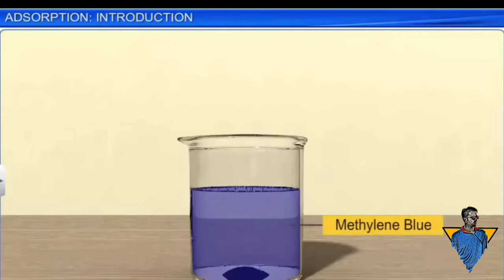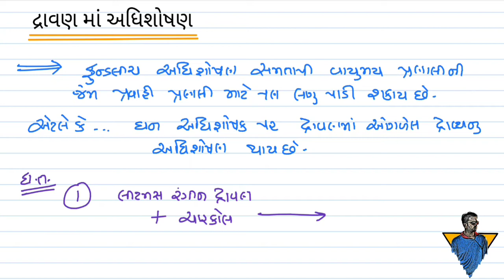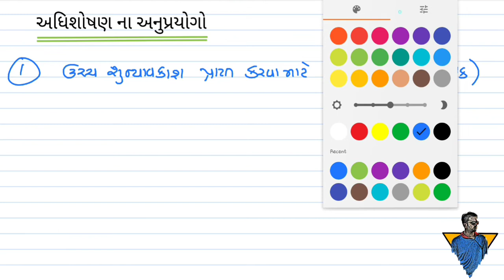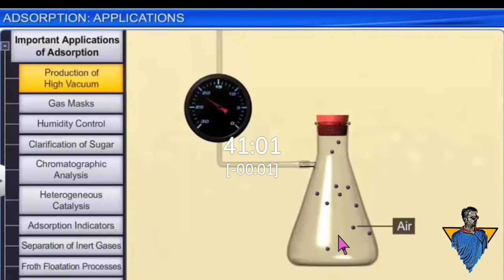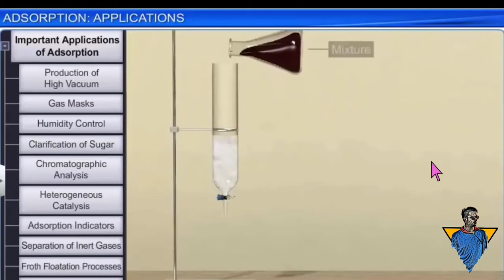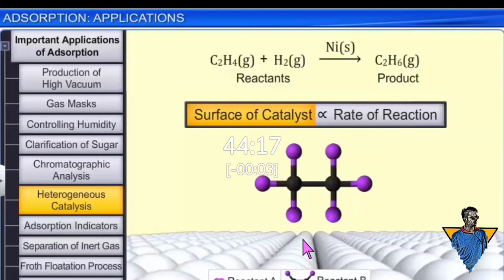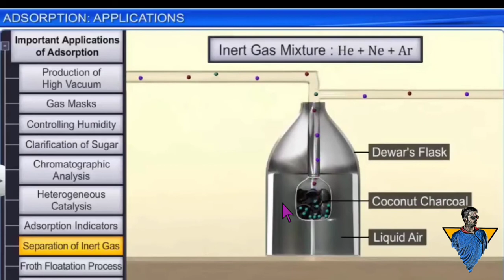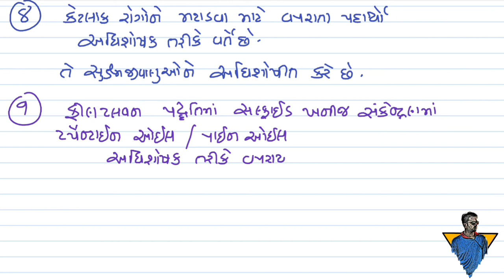12 surface 7